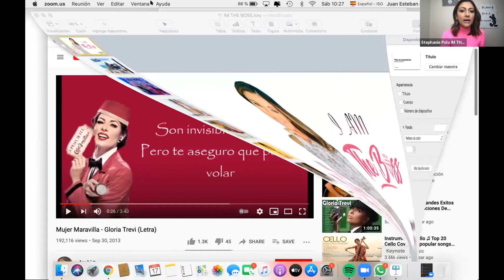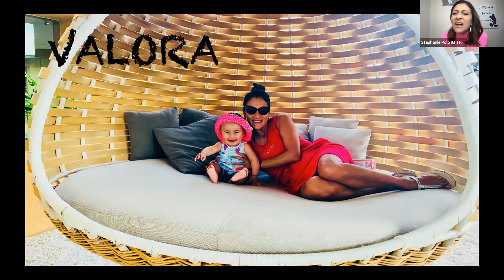I AM, THE BOSS! - Estefania Polo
Mira este gran entrenamiento de la mano de nuestra querida Polita y conviértete con su guía en el gran jefe de tu vida!

Conoce de salud verdadera: De LUNES a SÁBADO - Pídenos tu link de acceso.

Acerca de NWE.

Hablando de CREACIÓN... Podemos concluir en primera instancia que tu PERSONALIDAD es la única que CONSTRUYE TU REALIDAD PERSONAL.

Y ahora va la pregunta más relevante. ¿QUÉ QUIERES? Y si lo que quieres es algo que no está en la ruta, es porque AÚN NO ESTÁS PROGRAMADO PARA LOGRAR ESO.

Donde debemos meter MANO es en esa personalidad. Si quieres un AÑO con OTROS resultados y ESTÁS DISPUESTO es momento de empezar.

Networkers Evolution Escuela de Emprendimiento y liderazgo.